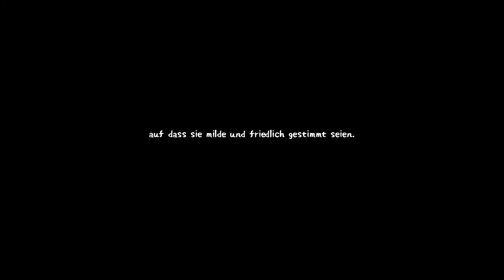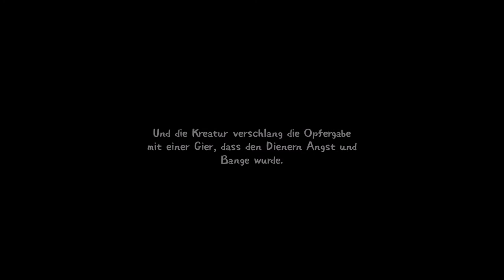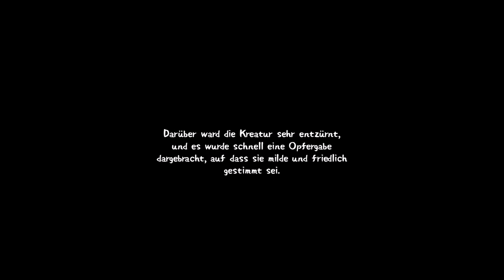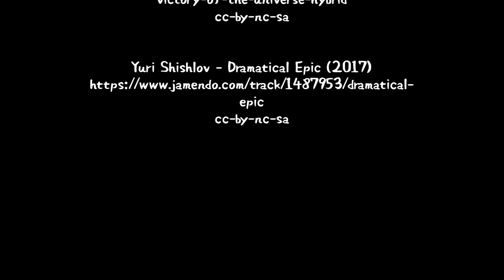Kreaturen der Unterwelt